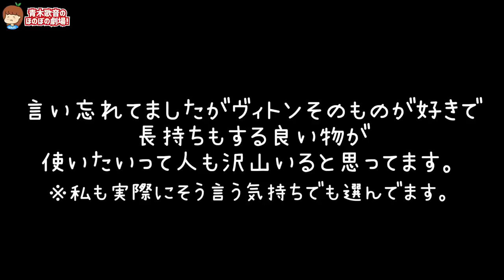ブランド興味ない私が70万も使った理由【LOUIS VUITTON】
▽テレビ出演
その他